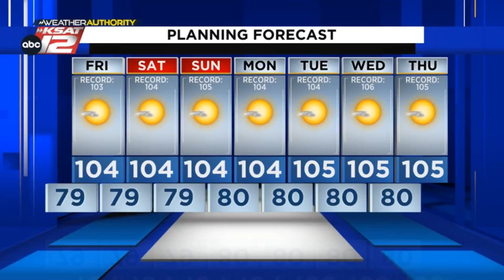Changes in the drought for San Antonio (Nighttime Update 8/3/23)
Sunny, dry and triple digits.